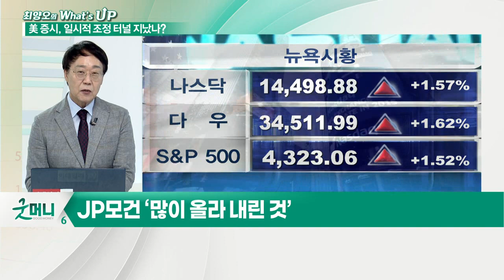델타는 핑계일 뿐... 美 증시는 조정 받았다_최양오의 왓츠업 (20210721)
# 美 증시, 일시적 조정 터널 지났나?
- S&P 500, 지난 3주간 13번 신고가 경신
- JP모건 ‘많이 올라 내린 것’
- 이유 없는 조정장세에 주가 하락
- 많이 하락한 업종, 저가 매수 기회
- 하반기부터 중장기 강세장 전개 전망
- 델타 변이 확산, 단기적 이슈로 작용
- 시장, 경기 둔화 가능성 인식하기 시작
- 연준 대응 방향에 이목 집중